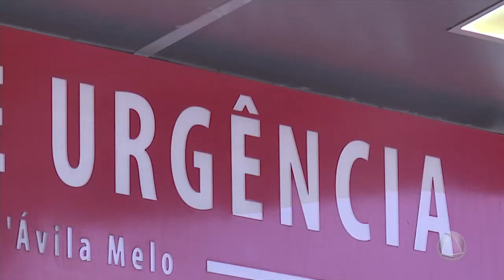Aracaju investiga primeiro caso suspeito de coronavírus - Jornal do Estado